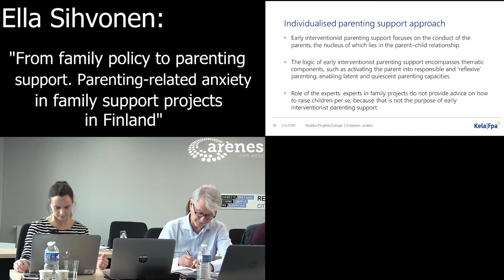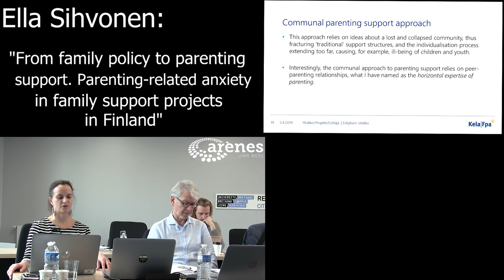3.2 Ella Sihvonen: “ Parenting-related anxiety in family support projects in Finland.”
► About this video:
Ella Sihvonen (KELA, Finland): “From family policy to parenting support. Parenting-related anxiety in family support projects in Finland.”

► About the seminar « Parenting cultures, parenting determinism and child well-being»:
This video was taken during the 3rd seminar of the Chair “Childhood, Well-being and Parenting”. This seminar on children subjective well-being took place on the 29 and 30 November 2018 at the Cité Internationale of Rennes (France).

► About the Chair « Childhood, Well-being and Parenting »
The Chair “Childhood, Well-being and Parenting” was created in 2017 from a partnership between the French School of Advanced Studies in Public Health (EHESP) and the National Fund of Family Allowances (CNAF). The Chair intends to synthesize the relationships between public policies and the promotion of children’s well-being. The Chair organizes twice a year international seminars on the various aspects of child’s well-being.